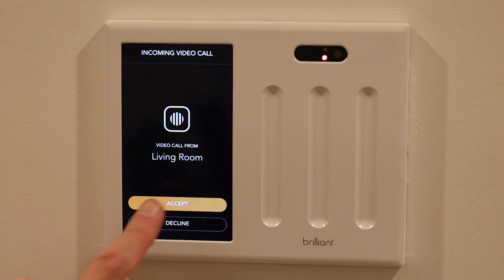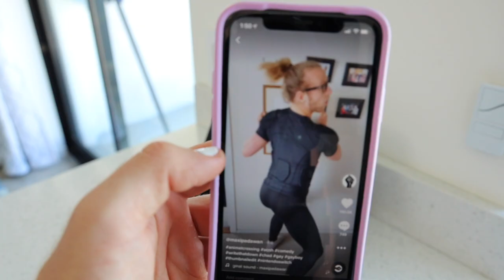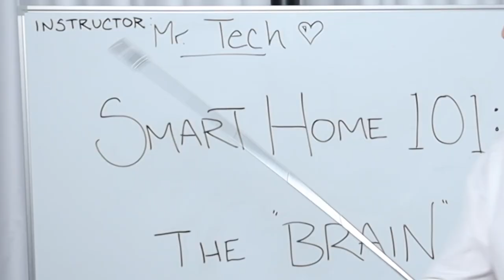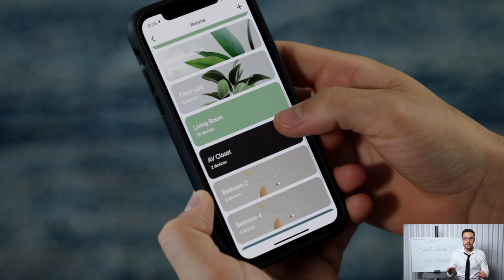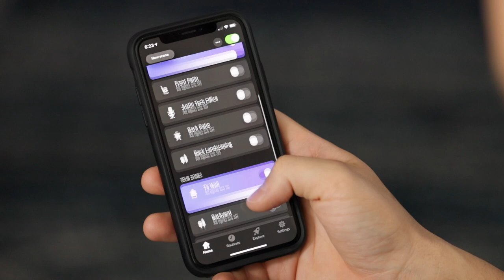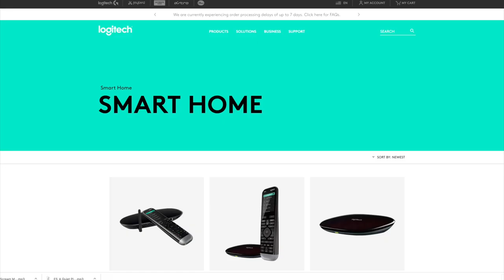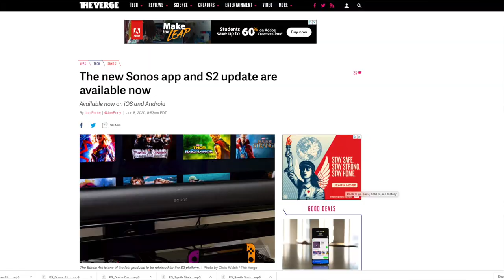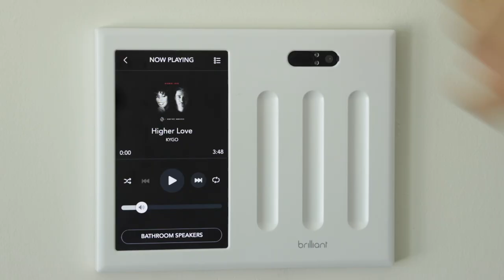Ep 1: How to Build a Smart Home - The Ultimate Smart Home Series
This episode covers the smart hubs and tech you'll need to build a smart home.We'll show you how we renovated and designed the house with the smart home in mind. Then explore all the brains and smart hubs and show off scenes. This episode is jam-packed with tech and smart home knowledge!

Eero Wifi Mesh System

💡Lighting 💡
Philips Hue Lighting
Lutron RA-2 Select Hub (the one we used)
Lutron Caseta Hub (50 bulbs)
Lutron Pico Remote

📺Entertainment System 📺
Logitech Harmony Elite Remote
Logitech Harmony Companion Remote
Amazon Fire TV
Denon Receiver

Sonos on Amazon

🗣Amazon Alexa products

Nanoleaf (Amazon)

🛒 Smart Home Products I Recommend

📷 Gear I use to shoot

Segments:
0:00 Building a Smart Home
3:00 Home Renovation
5:45 Smart Home 101: The Brains
8:31 Lighting
10:26 Home Entertainment
12:47 Music
14:20 Amazon Alexa
15:57 Ep 2 Tease

👏 Huge shoutout to my friends for all their help!
Max - Co-writer, Producer
Toby - DP, Home Owner

🎶 Logo theme music by Kevin Dekimpe (Thank you!)